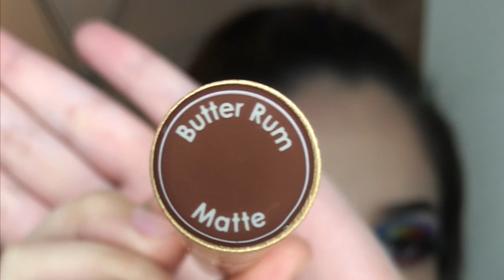MAQUILLAJE DE OJOS INSPIRADO EN EL ATARDECER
Hola mis chic@s 💕😍 espero y se encuentren muy bien !👍🏻 les traigo este hermoso tutorial  de maquillaje inspirado en ese bello atardecer 🌅 , espero y les guste 💕💖🙌🏻 saludos para tod@s

🔱Maquillajes utilizados :

BASE: tarte Amazonian clay (fair -light honey )
POLVO TRASLÚCIDO: AIRSPUN  (naturally neutral 070-11)
FIJADOR DE MAQUILLAJE : Mario badescu , (agua de rosas)
CONTORNO : (dulce de leche) , wet n wild
BRONCEADOR: (murumuru), butter bronzer physicians formula
ILUMINADOR: bh cosmetics , (blacklight highlight 6 color palette )
LABIAL: grande cosmetics , (butter rum hydraplump liquid lipstick )
MÁSCARA DE PESTAÑAS:(the colossal  volum express)
PESTAÑAS POSTIZAS: eBay  (SD-11)
CORRECTOR O PRE BASE PARA SOMBRAS : lasting finish 25hr breathable (001)
RUBOR : wet n wild  coloricon  ( apricot  in the middle)
CREMA HIDRATANTE: Nivea soft moisturizing
PRIMER : elf , (blemish control )
CORRECTOR PARA OJERAS : makeup revolution London , (c2)
POMADA PARA CEJAS : elf (espresso)